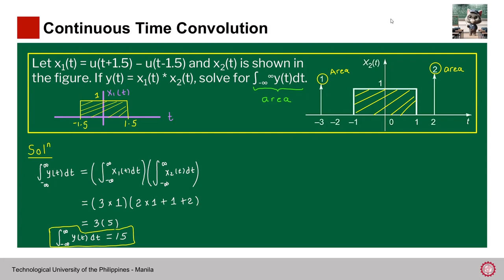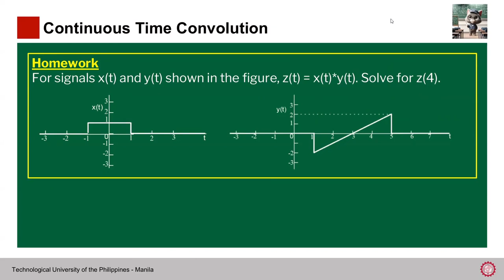Mock Test | CT Convolution Question Practice | TUP ECE LECTURES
Question practice session on the topic Continuous Time Convolution under the course Signals, Spectra, and Signal Processing